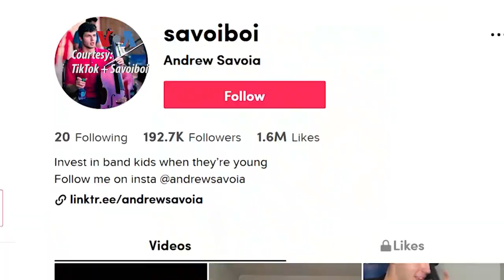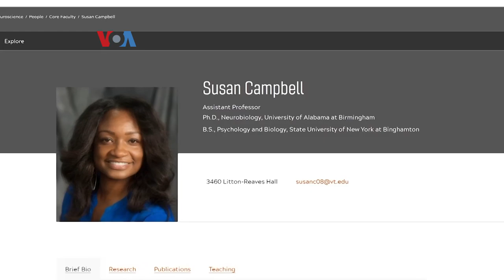Media Sosial Sebagai Medium Penyembuh